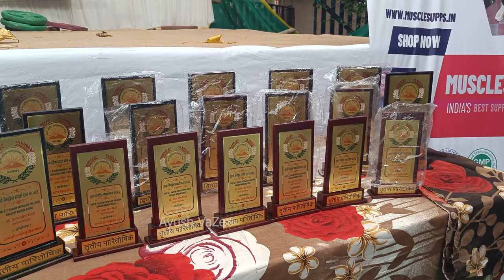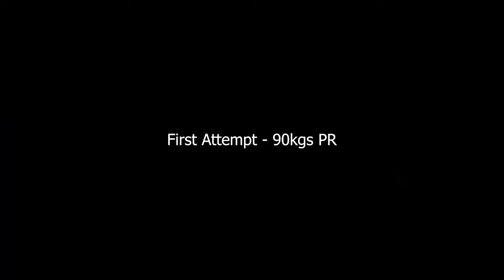New bench PR at competition || Palghar